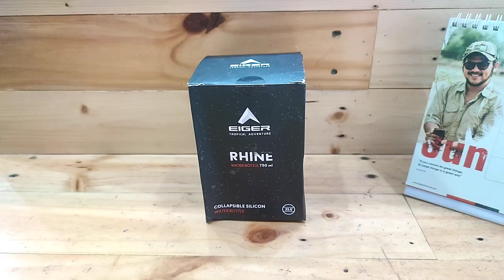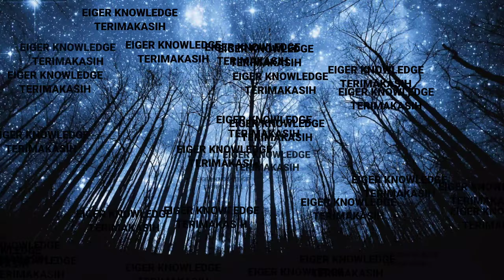BOTOL MINUM EIGER RHINE 750ML || BOTTLE EIGER RHINE SILIKON || 910005575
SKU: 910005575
EIGER RHINE WATER STORAGE

Detail Produk :
Rhine adalah botol minum yang cocok digunakan untuk menemani Anda saat camping, traveling, maupun kegiatan sehari-hari. Terbuat dari bahan silikon, botol minum ini dapat dilipat sesuai kebutuhan dari 7.8 x 26cm menjadi 7.8 x 14cm, sehingga mudah dibawa kemanapun dan tidak memakan banyak tempat saat Anda berpergian.
Dimension: Height: 26cm, Diameter : 7.8cm

Fitur :
• Botol minum yang dapat dilipat sesuai kebutuhan dari ukuran 7.8 x 26cm menjadi 7.8 x 14cm
• Terbuat dari bahan silikon Food Grade dan produk ini terbebas dari bahan BPA atau bisphenol-A yang merupakan zat kimia sintetis
• Dapat digunakan untuk minuman bersuhu minus 500C - 200C

√ PERAWATAN BOTOL ANDA :
- jauhkan dari api
- jauhkan dari benda benda tajam
- tidak boleh dipanaskan menggunakan microwave

INSTRUKSI MENGHILANGKAN BAU PADA BOTOL ANDA
karena botol kami terbuat dari silikon platinum, sesuatu yang normal jika ada sedikit bau alami silikon.
kami menyarankan metode dibawah ini untuk mengatasinya jika, anda tidak menyukainya.

1. rebus botol dalam air panas selama 5menit, keringkan dan baunya akan hilang.
2. isi bitol dengan 2gram atau lebih teh merah atau hijau kurang lebih 80% dengan 90°C atau lebih air panas.
3. tutup selama 2jam, buang teh dan air keringkan secara alami, kemudian baunya akan hilang.